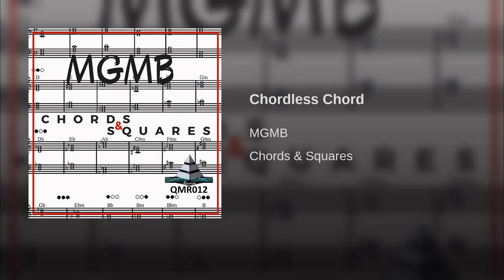MGMB - Chordless Chord (Original Mix)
MGMB - Chords & Squares E.P

Producer: MGMB
Composer: MGMB
Music Publisher: Quarto Mágico Records